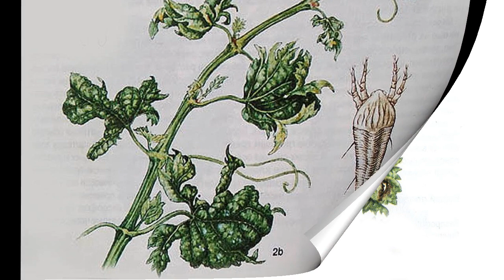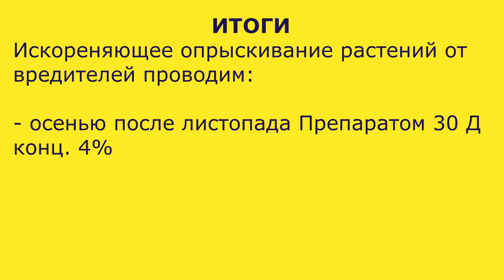обработка винограда Ответ на вопросы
У видео, „Искореняющая обработка винограда от вредителей. Эти препараты предназначены также для искореняющей обработки сада и огорода от вредителей.
Сейчас много делается и продается подделок, особенно в малых торговых точках. Чтобы купить оригинал лучше обратится в розничную сеть „Зелений світ‟ или интернет-магазин „Фазенда‟.
Для получения консультаций та покупки этих препаратов обращайтесь также на фирму изготовитель ТОВ „Агропромника‟, моб. , т. .